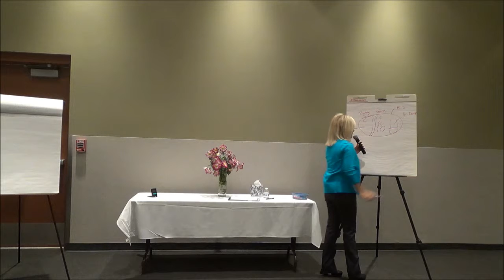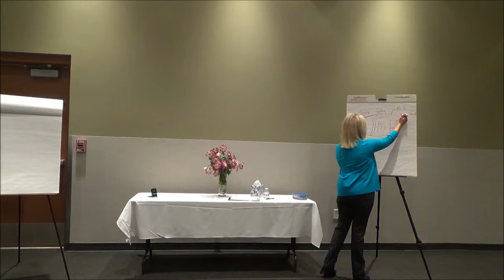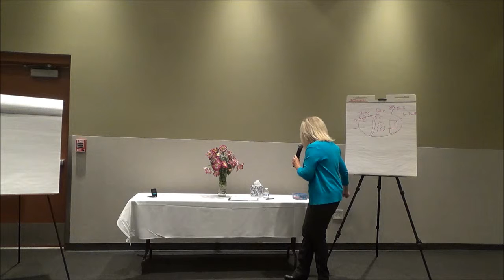Law of Attraction Summit - Julia Johnson Presentation Part 2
Julia Johnson's presentation at the Law of Attraction Summit on November 14th

Presented by Quantum NLP
and Christiane Turner

FREE ADMISSION
The Public is welcome

We are all about the Law of Attraction and how we can apply it effectively in our personal and professional lives.

Come and join the New Consciousness Community in celebrating the Law of Attraction and its many uses to create more health, wellbeing, abundance, fulfilling relationships, career, time and freedom.

from 10.00 am - 3.00 pm
Salt Lake Community College Larry H. Miller Campus
Karen Gail Miller Conference Center
9750 South 300 West, Sandy, Utah

Lotus
Transformation Station of Salt Lake City
Abundance Realty Group
Inquiry Cards

"Creating your Heart's desires"
with Julia J. Johnson
Discover your desires - Break though your blocks - Ask God and earth helpers - Imagine with purity - Create reminders - Track the evidence - Celebrate the miracles